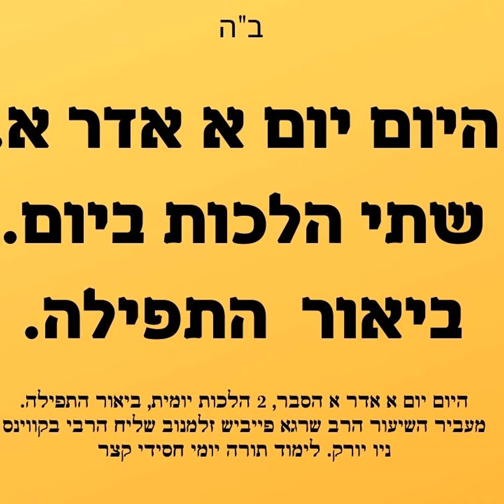היום יום א אדר א שיעור בעברית ו-2 שתי הלכות ביום 🙏 ביאורי תפילה 📖 תורה והלכה Hayom Yom in Hebrew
שיעור ליום א אדר א
1. ביאור היום יום א אדר א
2 שתי הלכות ביום - הלכה יומית למעשה
3. ביאור התפילה - תפילת שחרית

המקור ספר היום יום א אדר א בעברית:
ראש חודש

תורה אור דיבור המתחיל "לא תהיה משכלה" סעיף המתחיל "והנה אחר": "במסירת נפש בפ"ע" פירוש הראשי תיבות הוא "בפנימית עצמותו".

כתיב "יצא אדם לפעלו ולעבודתו עדי ערב". הנה כל נשמה בירידתה למטה, יש לה מלאכות כלליות ופרטיות. וזהו "יצא אדם לפעלו", דיציאת הנשמה מעמידתה בשמי רום באוצר הנשמות, וירידתה מדרגא לדרגא עד בואה להתלבש בגוף ונפש הטבעית והבהמית, הוא בשביל אדם לפעלו במלאכות הכלליות להגביר הצורה על החומר, להאיר את העולם באור תורה ונר מצוה. ולעבודתו שהיא מלאכה הפרטית, דכל נשמה יש לה עבודה פרטית במוחין ובמדות כפי טבעה וענינה . . "עדי ערב" - בעוד יש זמן לעשות כמו-שכתוב "היום לעשותם". ובעומק הענין ביאור הכתוב .. דקאי על כללות ענין העליה שנעשה על ידי ירידת הנשמה למטה דיצא אדם, דבעלות הנשמה מהיותה למטה מלובשת בגוף, לפעלו היא עוסקת בעולם הבא באופן התעסקותה בעולם הזה, ואם היה קובע עתים לתורה, גם שם מכניסים אותו באהלי תורה, לעבודתו, אם עסק בעבודתו כראוי אז הנה עליתו עדי ערב שעולה בעילוי אחר עילוי עד הנועם והעריבות דעצמות אין סוף ברוך הוא.

היום יום א אדר א
לוח אור זרוע לחסידי חב"ד השיעור כולל בתוכו חסידות, הלכה יומית למעשה ופירוש תפילת שחרית.

✨ מצוה להפיץ! 📲
תָּנָא דְּבֵי אֵלִיָּהוּ זָכוּר לְטוֹב: